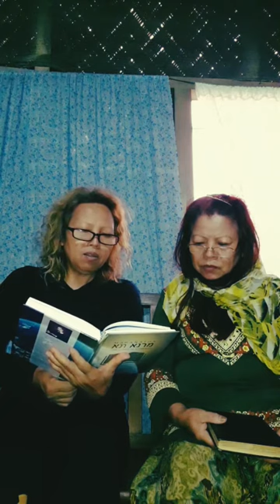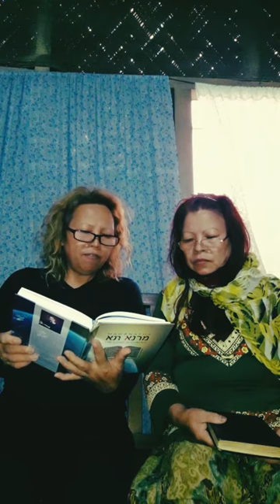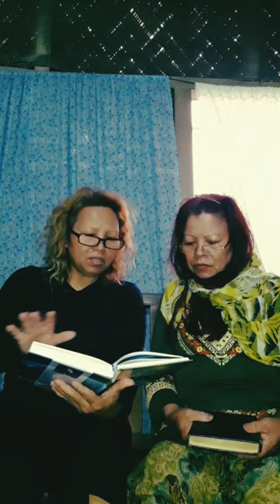With my sis